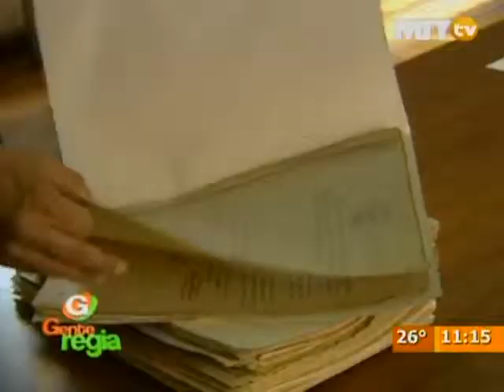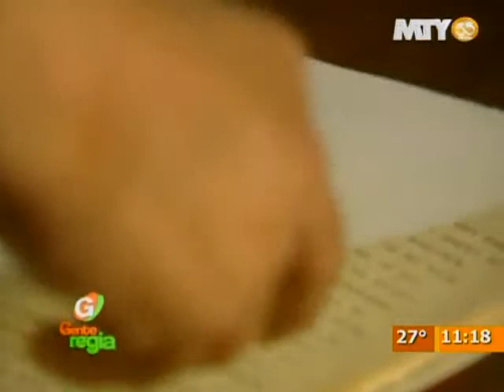Gente Regia - Pancho Villa 2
Josué González nos presenta el segundo reportaje sobre la historia de Francisco Villa.